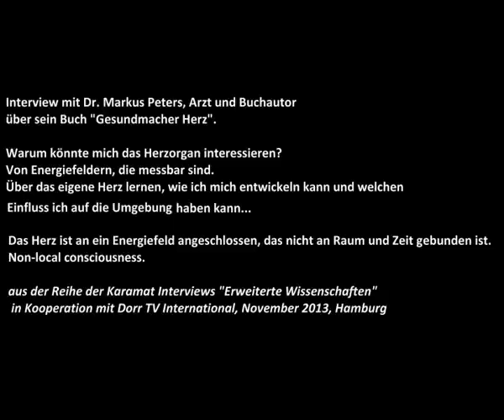Interview mit Dr. Markus Peters, Arzt und Buchautor über sein Buch "Gesundmacher Herz".Part 2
Warum könnte mich das Herzorgan interessieren?
Von Energiefeldern, die messbar sind.
Über das eigene Herz lernen, wie ich mich entwickeln kann und welchen Einfluss ich auf die Umgebung haben kann...
Das Herz ist an ein Energiefeld angeschlossen, das nicht an Raum und Zeit gebunden ist.
Non-local consciousness.

aus der Reihe der Karamat Interviews "Erweiterte Wissenschaften" in Kooperation mit Dorr TV International, November 2013, Hamburg

Dr. Markus Peters: "Gesundmacher Herz"